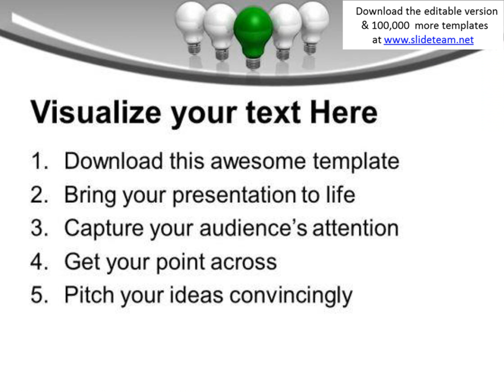green bulb with white be different powerpoint templates ppt backgrounds for slides 0213